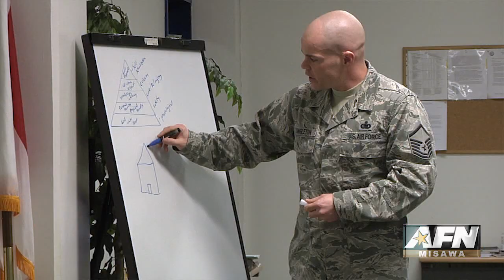Misawa Air Base's Wild Weasel University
This program is designed to enhance your military professional knowledge as well as shape you into becoming a better leader